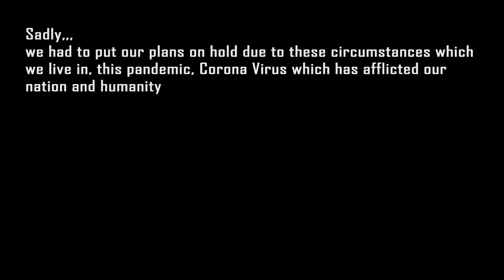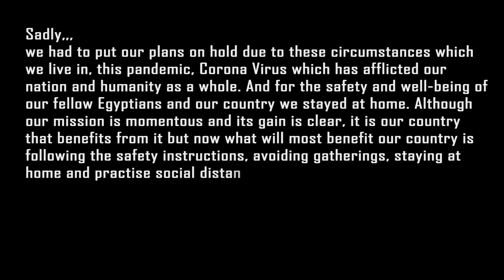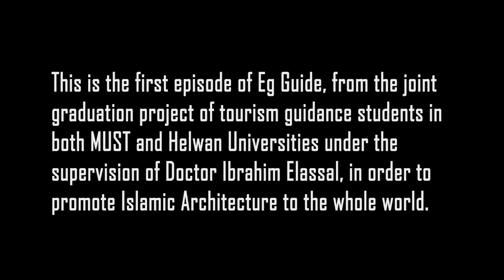FIRST EPISODE: WHO WE ARE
This is the first episode of Eg Guide, from the joint graduation project of tourism guidance students in both MUST and Helwan Universities under the supervision of Doctor Ibrahim Elassal, in order to promote Islamic Architecture to the whole world.

Let's shed some light together on the captivating touristic landmarks of Islamic civilization.